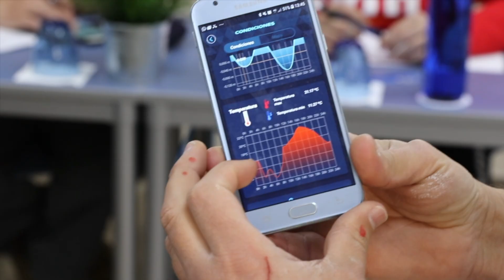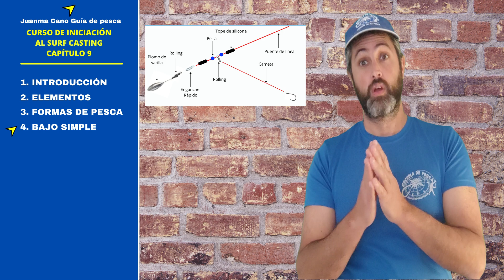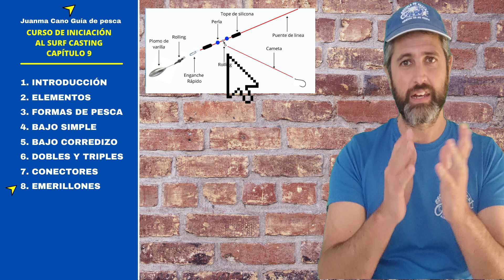Minutería, rolling y enganches rápidos para surfcasting. Guia de iniciación # 9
En este episodio de la guía de iniciación al surfcasting podremos ver una parte importante de los diferentes tipos de elementos que componen los distintos sistemas de pesca, bajos y aparejos para la pesca de surf casting.